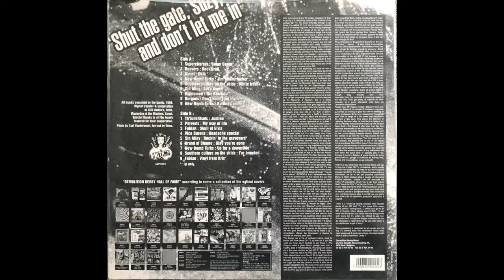Up For A Down Slide - New Bomb Turks